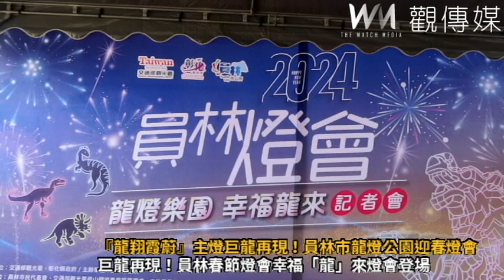『龍翔霞蔚』主燈巨龍再現！員林市龍燈公園迎春燈會倒數開幕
（有影片）／『龍翔霞蔚』主燈巨龍再現！員林市龍燈公園迎春燈會倒數開幕
（觀傳媒彰化新聞）【記者陳雅芳／彰化報導】今年春節期間，彰化縣員林市公所將在龍燈公園舉辦「龍燈樂園 幸福龍來」燈會，12年前落腳於此的「龍翔霞蔚」主燈再度成為焦點，彰化縣長王惠美於今（1）日宣布今年主燈為「龍翔霞蔚」，邀請全國好友春節走春，首選彰化，享受美食、賞燈會等多重活動。